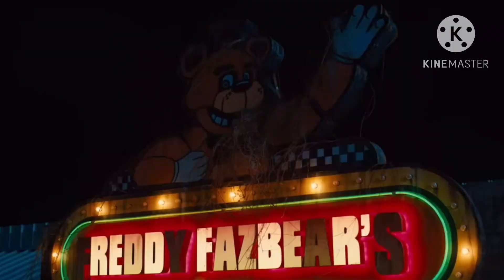Five Nights at Freddy’s Teaser Trailer Reaction!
so Universal dropped the FNAF Movie teaser today and HOLY SHIT IT LOOKS AMAZINGNGNGNGGUSHDKSASHLSHXJX

we’ve been waiting since 2014 and now the teaser is finally here! i hope you enjoy it as much as i did!

—SOCIALS—